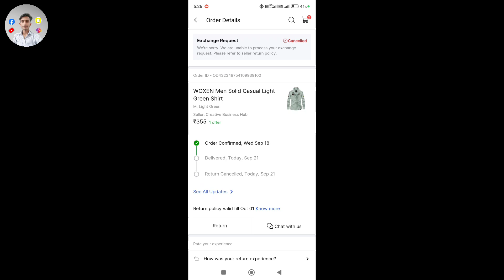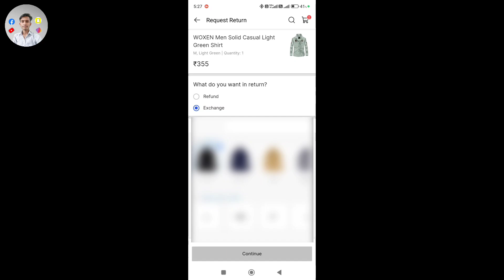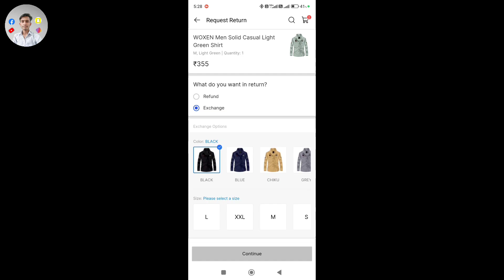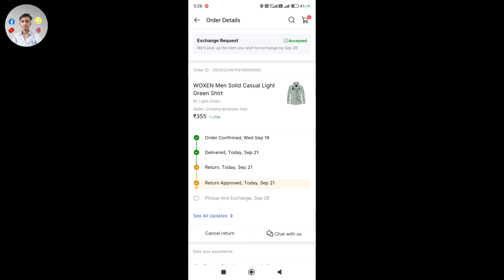flipkart product exchange & return kaise kare | how to return order on flipkart | flipkart refund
About video- hello dosto aaj ke is video mein aap sabhi ka sawagt hai to is video baat karenge ki flipkart se order Kiya hua product ko exchange ya refund return kaise kar sakte hai yahi batane wala hoon

flipkart product exchange kaise kare
flipkart order ko return ya exchange kaise kare
flipkart product exchange & return kaise kare
how to return flipkart product
flipkart ka item return kaise kare
flipkart order return kare
flipkart se order return kare
flipkart order return
flipkart se order exchange kaise kare
how to return order on flipkart
how to return flipkart item
flipkart refund exchange return